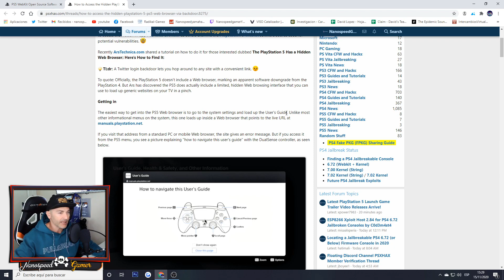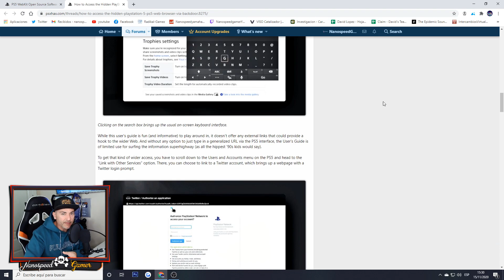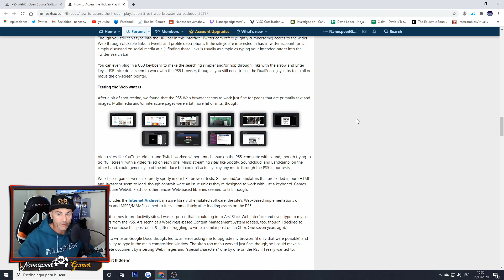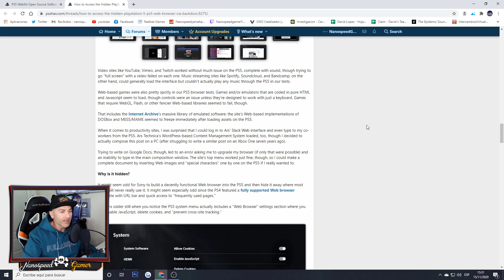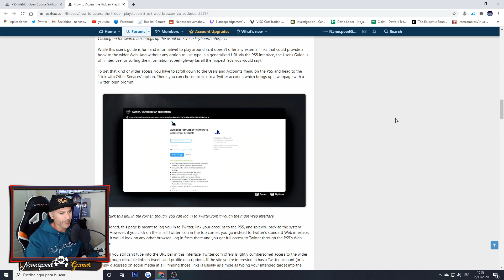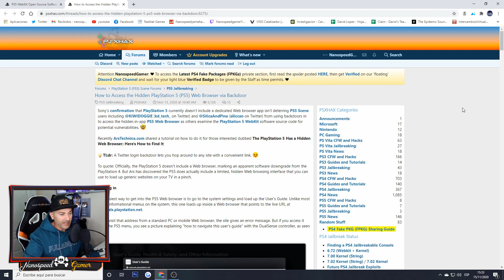Exploit PS5 - Navegador Encontrado WEBKIT - Pero que me estas Contando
Quieres Participar en el Fondo Común para

Que Juego es el Video de la INTRO?